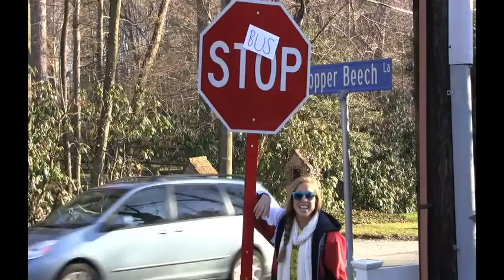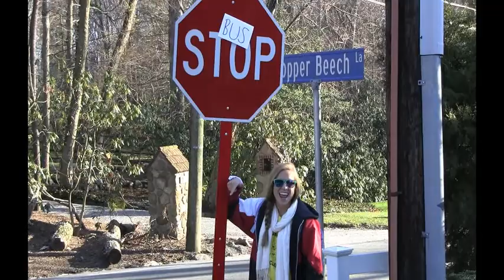Friday is Superior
DONT FIGHT THE FRIDAY